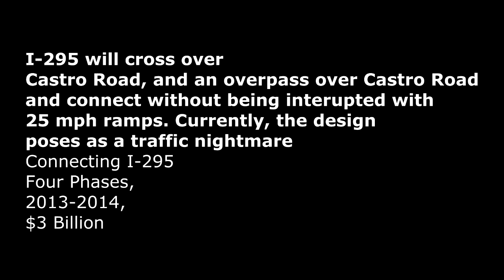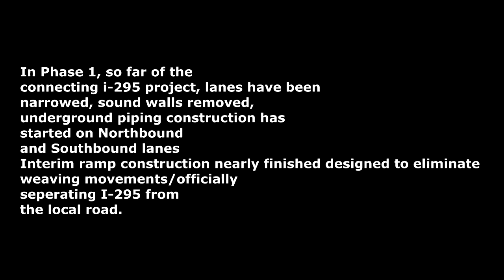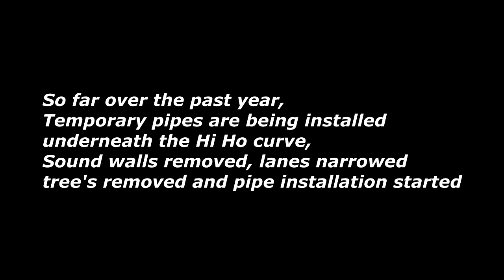"Connecting I-295" Project - 01 - One Year Update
Note: This is a parody of the New Jersey "Direct Connection Project" involving I-295. It puzzles me how they can waste that kind of money on something no one really cares about.
Currently I-295 weaves, bends around sharp curves and poses a dangerous pollution threat to the state. We immediately go into spending billions of dollars protocol and connect a broken highway that was always really connected...